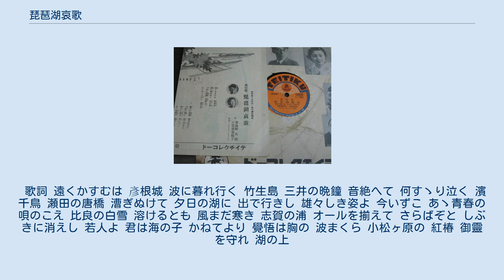琵琶湖哀歌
琵琶湖哀歌 琵琶湖哀歌（びわこあいか）は、1941年（昭和16年）6月にテイチクレコードから出された流行歌。
旧レコード番号3167。
 作詞を奥野椰子夫、作曲を菊池博が行い、東海林太郎と小笠原美都子が歌った。
 同年4月6日に琵琶湖でボート練習中に突風のため転覆し水死（琵琶湖遭難事故）した第四高等学校（現・金沢大学）漕艇部の部員11人を悼んで作られたとされている。
歌詞には遭難事故には全く関係のない琵琶湖八景が詠み込まれており、またメロディの半分ほどは琵琶湖周航の歌の借用である。
東海林太郎と小笠原美都子のデュエットも即席で、レコードが発売されたのは、まだ遭難者の捜索が続いていた最中であった。
 テイチクに移籍した東海林太郎の代表曲でもあった。
B面は「南海夜曲」（作詞は杵渕一郎、作曲は山下五朗）で、中村柾子が歌っている。
 1999年（平成11年）には、山本和美が再録して発売した。
 この歌とは別に、四高生により「四高漕艇班遭難追悼歌」が作られており、萩の浜にある「四高桜」の碑に刻まれているのは「琵琶湖哀歌」の4番歌詞ではなく、「四高漕艇班遭難追悼歌」の4番歌詞である。
 歌詞 遠くかすむは 彥根城 波に暮れ行く 竹生島 三井の晩鐘 音絶へて 何すゝり泣く 濱千鳥 瀬田の唐橋 漕ぎぬけて 夕日の湖に 出で行きし 雄々しき姿よ 今いずこ あゝ青春の 唄のこえ 比良の白雪 溶けるとも 風まだ寒き 志賀の浦 オールを揃えて さらばぞと しぶきに消えし 若人よ 君は海の子 かねてより 覺悟は胸の 波まくら 小松ヶ原の 紅椿 御靈を守れ 湖の上